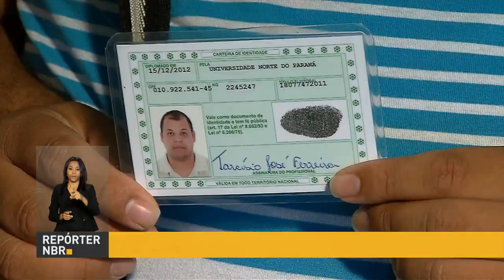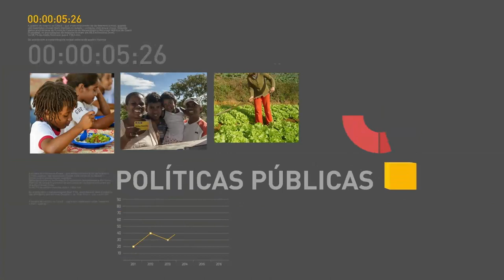BOLETIM REPÓRTER NBR 12h - 9 de fevereiro de 2018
REPÓRTER NBR 12h - 09.02.18: A Petrobras anunciou redução do preço da gasolina em 3%, é a maior redução dos valores da gasolina e do diesel combustível de 2018. Em entrevista à Rádio Guaíba, do Rio Grande do Sul, o presidente Michel Temer confirmou a determinação do governo de fiscalizar a atuação dos postos de combustíveis. E mais: Polícia Rodoviária Federal realiza a Operação Carnaval 2018, para evitar acidentes nas estradas de todo o país.